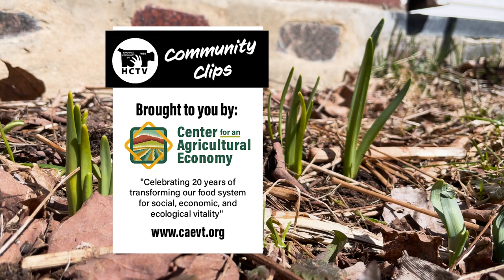Call for Submissions: Community eCLIPSe!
Be a part of our next episode! Submit clips of the eclipse frenzy in the Hardwick, Greensboro, and Woodbury area! Cars lining up? Grocery stores full? And of course the moment itself! HOWEVER just as you can damage your eyes by looking directly at the sun, so can you damage your camera sensor! There will be lots to film without pointing your lens at the sun! Due date: 4/11/24

If you would like to continue to collect clips of unrelated things that remind you of where you live and what time of year it is, there will be space in the following episode for that stuff too.